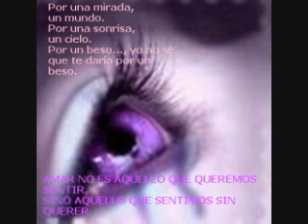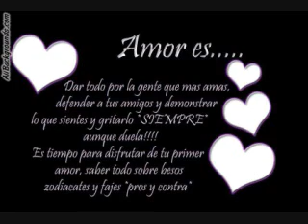industria del amor,,si lo hubiera sabido,.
del recuerdo,la mejor musica para el corazon,,